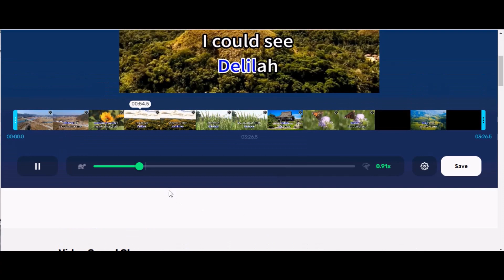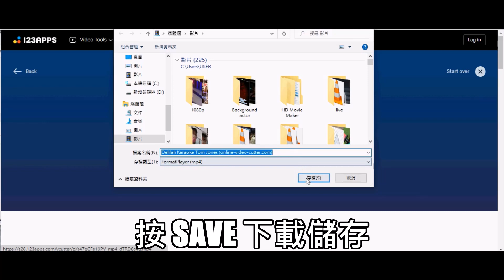video slows down 視頻減慢